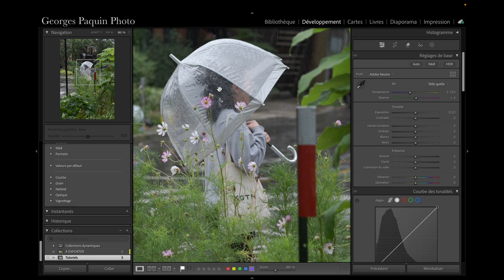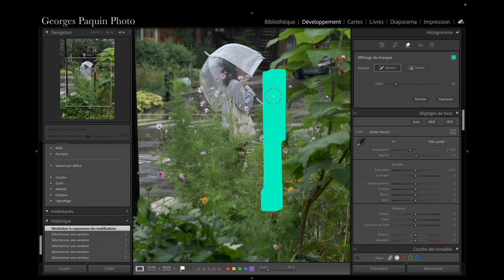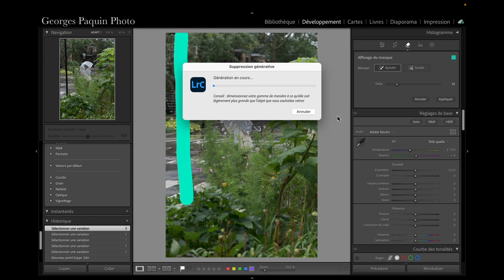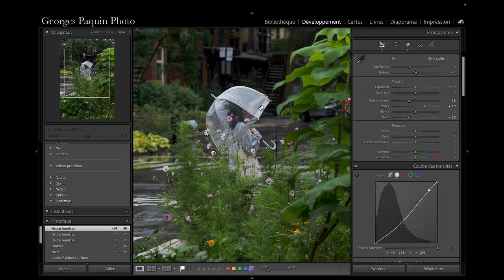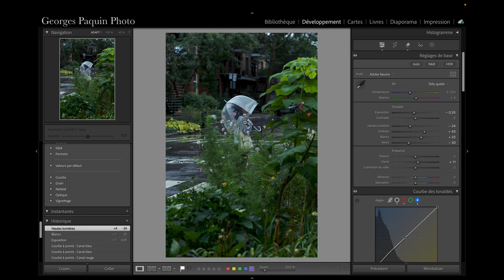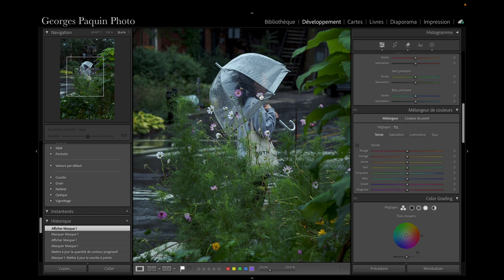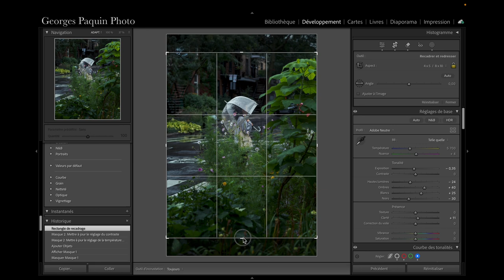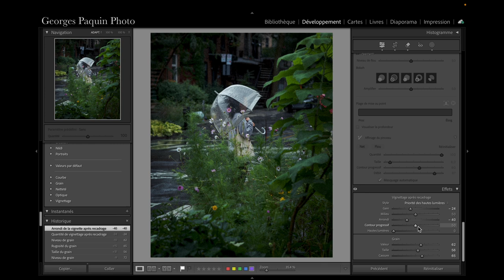Mettre en valeur son sujet.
Dans ce tutoriel, j'explique comment j'ai mis en valeur le sujet de ma photographie avec le post traitement.